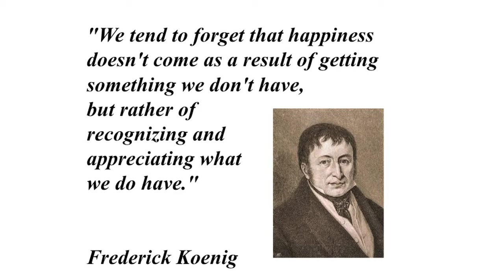Moment of Clarity, March 2014, Satisfied? Happy?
Satisfaction and Happiness. same thing? Possibly not. Balance can be the key.